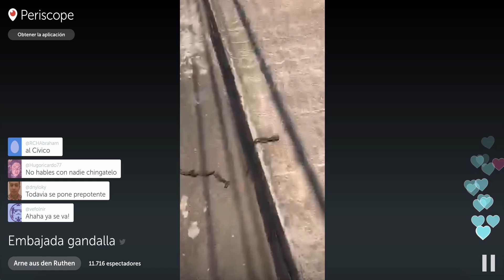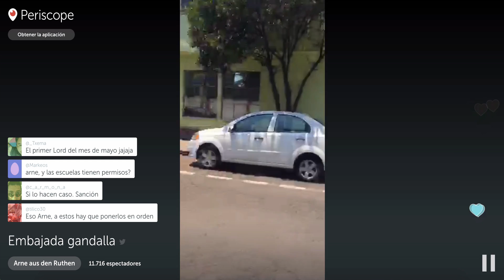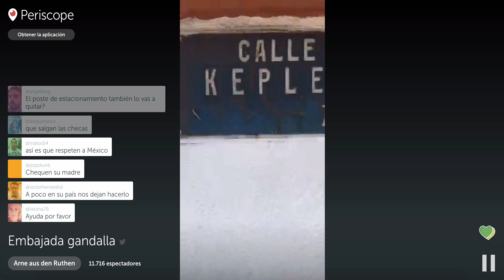Arne aus den Ruthen: Embajada gandalla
Embajada gandalla
Arne aus den Ruthen